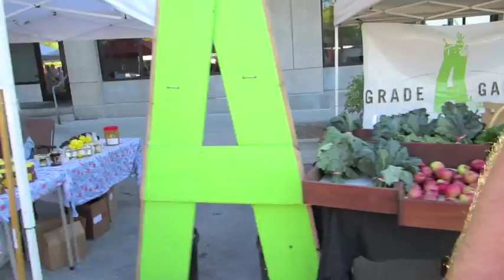VlogTober - Day 12 (10.12.13) TRIP TO THE FARMER'S MARKET!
Join us as we attempt to record daily snippets of our life for the month of October!

Today SATURDAY!! John and I took the little munchkin out to our local Farmer's Market! We has a blast!!

I am doing Physical Therapy and John is doing Sports Medicine for our two week rotations - we are done with the first week.

A little about us... we are BOTH currently fourth year medical students (yes, we are aware that we a little bit crazy...). We started dating in high school, were married just a few months prior to medical school starting. What a fun adventure it has been!